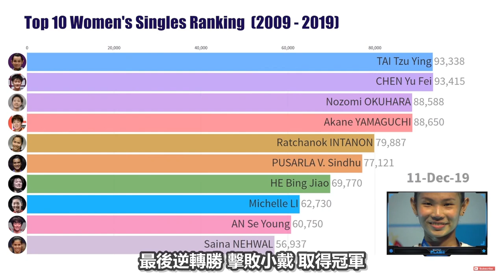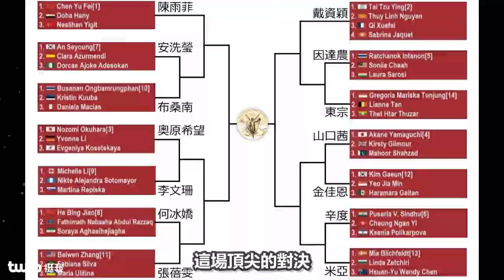陳雨菲羽球選手故事 ｜Chen YuFei Story｜陈雨菲｜戴資穎｜2020東京奧運女單冠軍｜陳雨菲奧運｜山口茜｜东奥｜何冰嬌｜张宁教练｜中國女單一姐｜雨菲大帝｜菲菲｜罗毅刚教练｜twup挺我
陳雨菲羽球選手故事 ｜Chen YuFei Story ｜
陈雨菲｜陳雨菲奧運｜戴資穎｜Tai Tzu Ying｜2020東京奧運羽球女單冠軍｜
羽球奧運女單金牌｜山口茜｜辛度｜奧原希望｜张宁教练｜中國女單一姐｜
雨菲大帝｜菲菲｜罗毅刚教练｜Badminton｜Olympics badminton｜
奧運羽球｜Tokyo 2020 ｜全英公開賽｜年終賽｜羽球女單｜東奧羽球｜
奧運｜女單羽球｜twup挺我